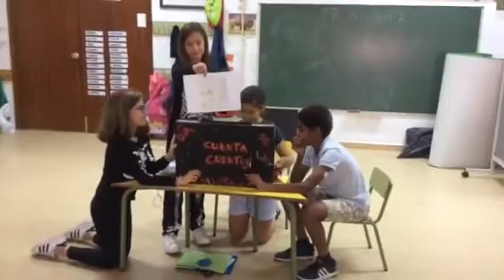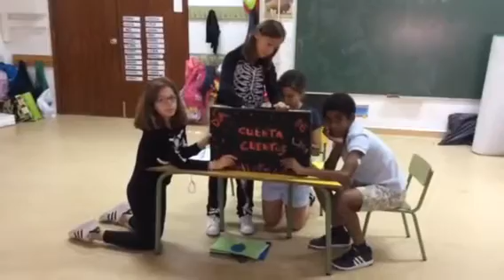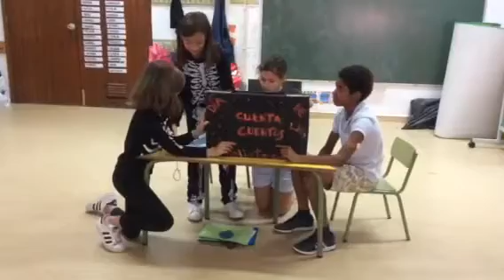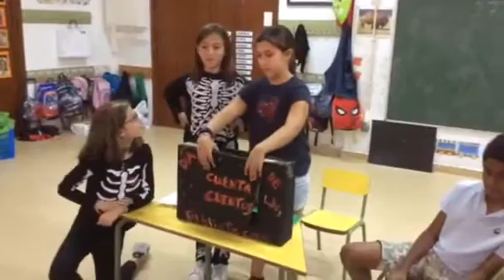Pedro y los animales